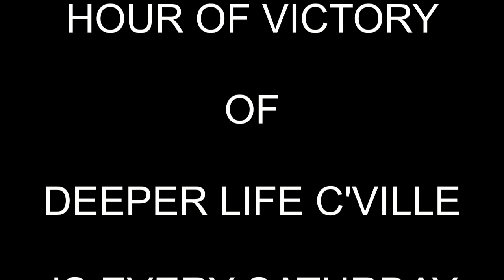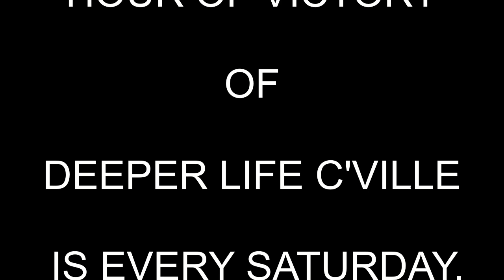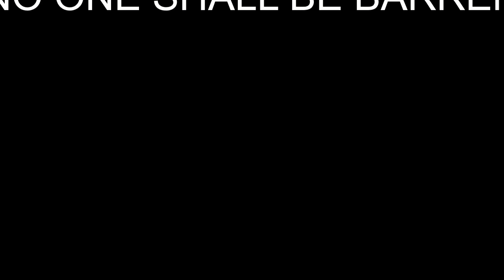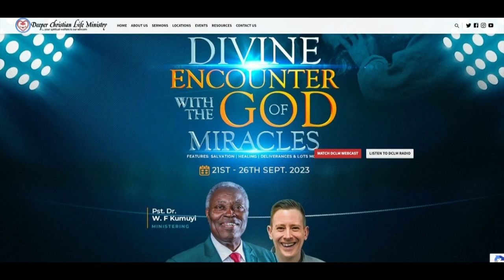DEEPER LIFE CHARLOTTESVILLE IN SEPTEMBER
PAS W.F. KUMUYI LAUNCHES THE SEPT MODEL OF GCK.

SPECIAL PRAYER REQUEST:
1) GOD, PLEASE LET ME RECEIVE MERCY.
2)LET MY MINISTRY BE ACCEPTABLE BEFORE YOU FIGHT FOR MY COURSE.
3)INCREASE US SPIRITUALLY AND NUMERICALLY IN DLBC CHARLOTTESVILLE

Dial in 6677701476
Code 344823#